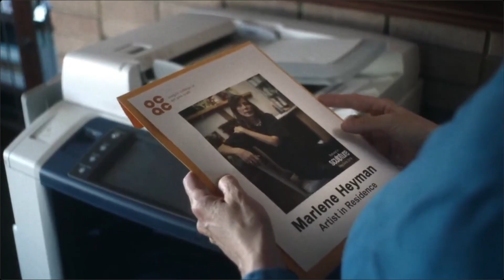Showing up - A slice of nothing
This is my review of the film "Showing up". It's set to shots from the film and the songs Festival by Le Gang and Trinidad by GroovyD. In this video, I review the writing, the acting, the visuals, and the soundtrack, and at the end give the film a rating.

I try to release five videos a week and cover a variety of genres.